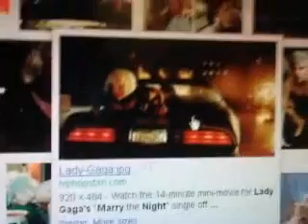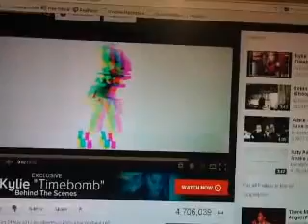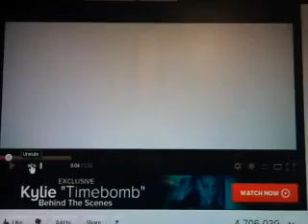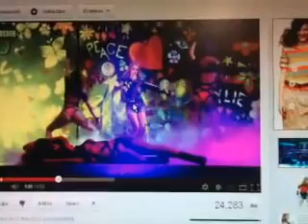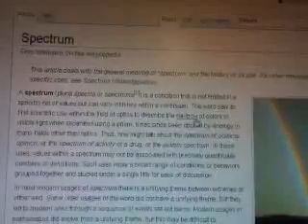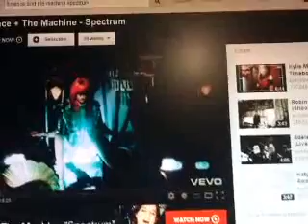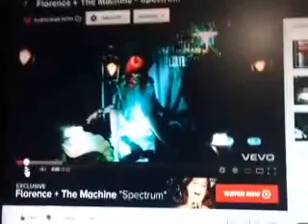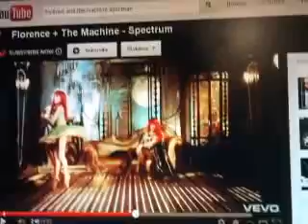Destroyer rising from nuclear event